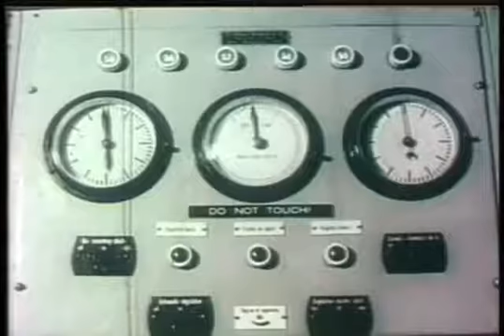AFN News - Intro to On The Air...Over There, A History of the American Forces Network Europe 1243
AFN News - Intro to On The Air...Over There,

A History of the American Forces Network Europe